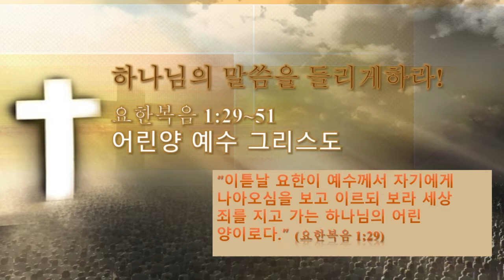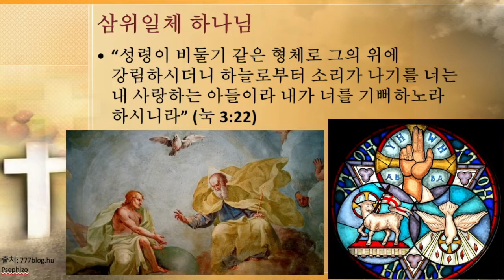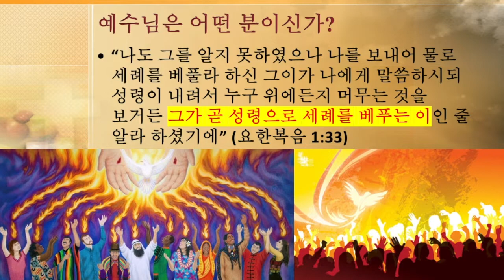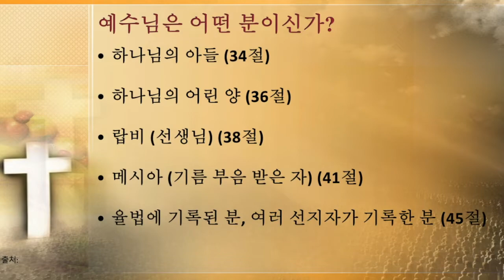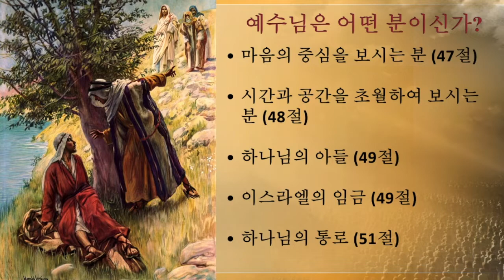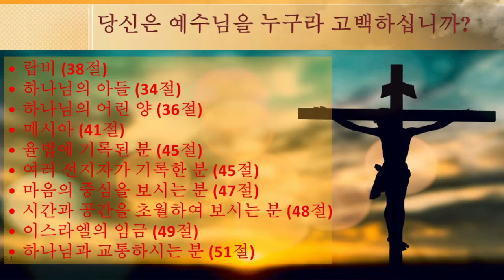[요 1:29-51] 하나님의 어린 양 예수, 요한복음 1장 29-51절, 어린양의 의미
예수님은 어떤 분이신가? 요한복음 3번째 시간입니다. 요한복음에는 예수님이 어떤 분이신지 너무나도 풍성하게 우리들에게 말씀해 주고 계십니다. 요한복음 1장 후반에는 예수님을 하나님의 어린 양이라고 소개해주고 있습니다. 특히 예수님의 신성을 강조하고 있습니다. 요한복음을 통하여 예수님과 만나시는 귀한 시간이 되길 원합니다.